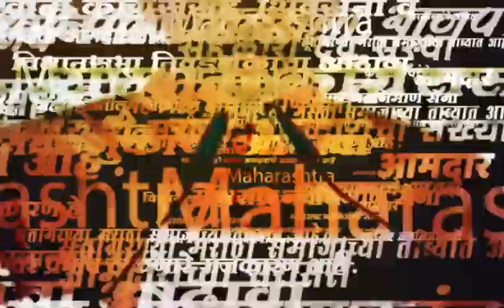Vidarbha Farmers News । विदर्भात अतिवृष्टीनंतर आता शेतकऱ्यांसमोर नवं संकट.